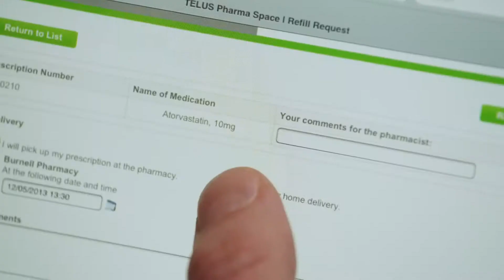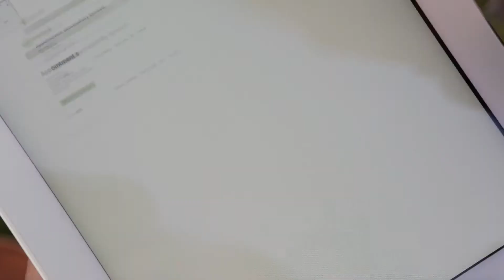The TELUS Health Story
Telus loved our productions so much that they couldn't get enough. Here's another in our long relationship of audio-ness together. Recorded, edited, mixed and mastered and ready for the world; all within a quick 48 hour deadline.